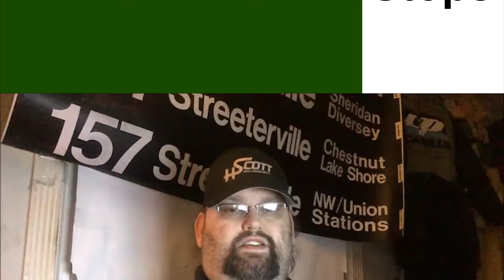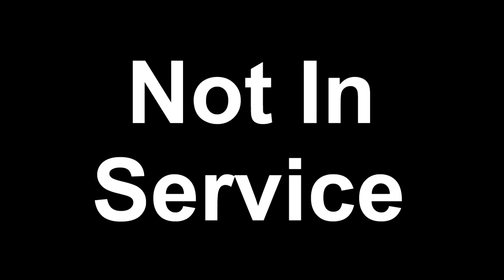Dave Tries 4 Different 7 Select Beverages